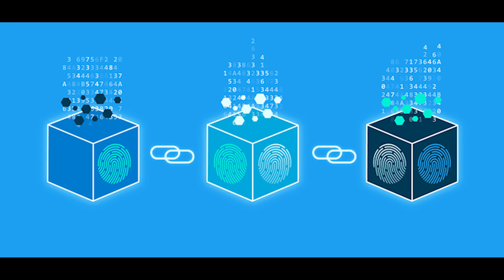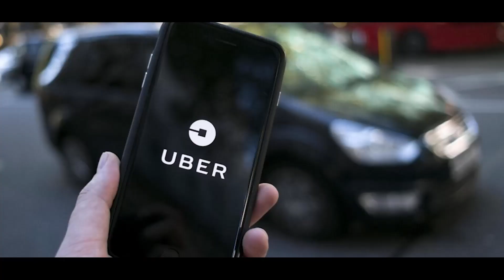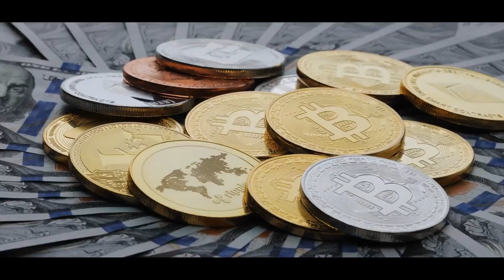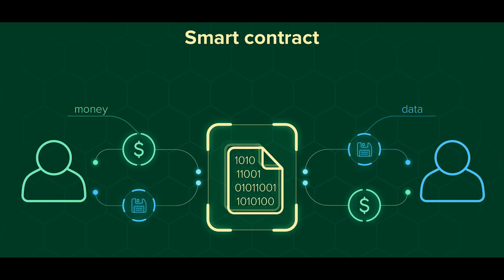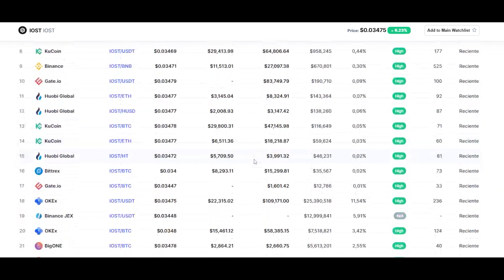¿QUÉ ES IOS TOKEN (IOST)? / IOST EN ESPAÑOL / TOKEN DE SERVICIOS DE INTERNET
VIDEOS RECOMENDADOS

📶DOGECOIN Y ELON MUSK | QUE ES DOGECOIN Y COMO NACIO | LA CRIPTOMONEDA DE LA TIERRA DEL FUTURO?

2 Acciones De La Industria Del Cannabis Para Invertir En 2021 Canopy, Aurora / Invertir en marihuana